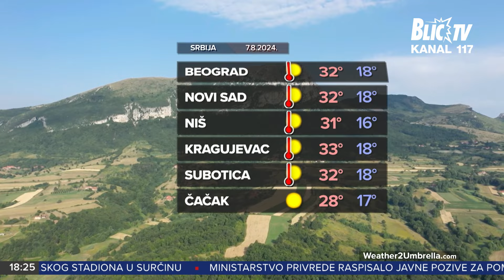CENTRALNE VESTI U 18H 6 8 2024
Dan nakon upada kosovske policije u sve pošte na severu Kosova, premijer Srbije zabrinut za sudbinu Srba. Iz Prištine najava - sledeće bi mogle da budu zdravstvene i obrazovne institucije.

Ministar zdravlja Zlatibor Lončar predstavio tim od 8 lekara koji će se baviti posledicama po zdravlje ljudi u slučaju da dođe do kopanja litijuma.

Blic televizija u Aleksincu i okolnim selima koji su danima bez vode zbog kvara na magistralnom cevovodu. Od danas imaju tehničku vodu, pijaća - tek od sledeće nedelje.

Pratite Vesti na Blic televiziji radnim danima od 10, 12, 16 i 18, kao i vikendom od 12, 14 i 18 časova.

Blic televiziju možete pratiti na MTS kanalu 117